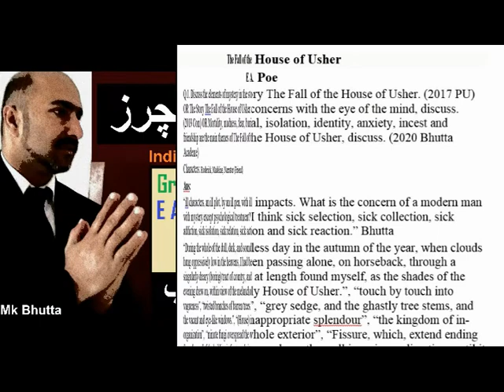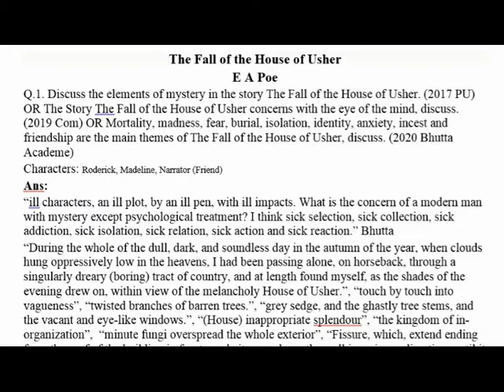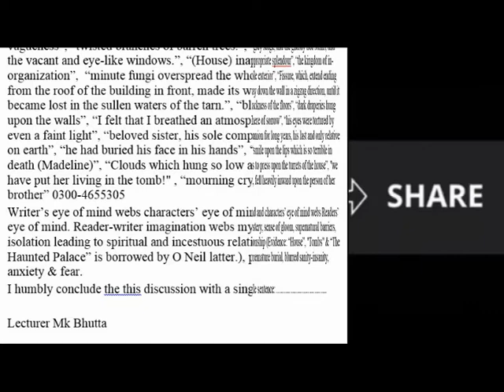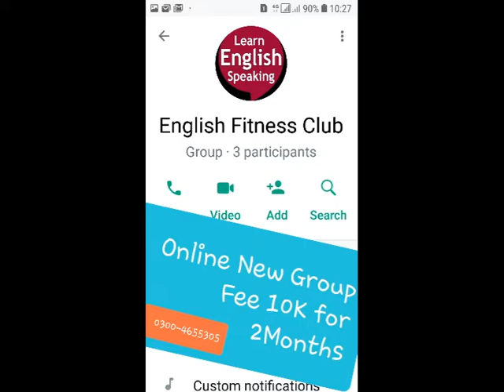Fall of the House of Usher QA Summary | Hindi Urdu | OA Level LLB Part 1 English | Bhutta Academe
The Fall of the House of Usher QA Summary | in Hindi Urdu | OA Level LLB Part 1 English | Bhutta Academe

English-I Stories of Ourselves, Cambridge University Press, Precise writing, Tenses-Vocabulary, conditional sentences, causative verbs, change of voice, Direct and indirect narration, Dialogue writing and Correction of errors

Short Stories The Lady in the Looking Glass Virginia Woolf The foremost modernists Born: January 25, 1882, LondonDied: March 28, 1941, Suicide Characters: 1. The Narrator/Woolf 2. Isabella – a rich spinster, full-size Traveler, The Son’s Veto Thomas Hardy Born: June 2, 1840, Stinsford, United Kingdom Died: January 11, 1928, Dorchester, Dorset, United Kingdom Nationality: British Characters: Twycott Widowed Vicar in Wessex Sophy Twycott His Parlourmaid, then second wife Randolph Twycott Their son, a public school boy Sam Hobson A gardener, then shopkeeper The Enemy V.S. Naipaul Nobel Prize-winning British writer – Indian in bones Born: August 17, 1932 (age 83) Characters: Boy/Narrator: He sees his mother as the enemy, emotionless about his past. He is strong in decisions. Mother: She loves her son without show, Cruel & Egoist Father: Proud, Spiritual, Loves His Son & Eager To Teach him God, laws of gravity and colours The Signal-Man Charles Dickens Social Critic in Victorian Era. Born: February 7, 1812, Died: June 9, 1870, United Kingdom Character:: The Narrator: Practical, Whenever the signal-man mentions some supernatural detail, the narrator thinks of a realistic explanation for it. The Signal-Man: 45 of Age, alone, mentally sick.The ghost: Appears to the signal-man at the mouth of the tunnel. The Prison Bernard Malamud Born: April 26, 1914, New York City, Died: March 18, 1986, Awards: National Book Award for Fiction,Pulitzer Prize for Fiction Characters: 1. Tommy, dreamy, adventurous 2. Rosa, angry hawk, 3. Little girl of 10 years The Yellow Wallpaper Charlotte Perkins Gilman American writer 1860 – 1935 Suicide, Feminist Characters: The Narrator – Jane, A young, upper-middle-class, slight hysterical tendency, Imaginative, her secret diary, in which she records her thoughts as her obsession with the wallpaper grows. John - The narrator’s husband and her physician, practical, love his wife, negative effect of his treatment. Jennie - John’s sister. Jennie acts as housekeeper. A Fly in the Ointment Pritchett 16 December 1900 in England -Son of Walter Pritchett Characters: 1.Harold-35 2. Father-65 3. The Fly The Open Boat – Crane Character: The Reporter (Crane himself) - a good observer, Captain – good leader, Cook – fat funny hopeful, Sailor (Oiler/Billie) – the Strongman

English-II Stories of Ourselves Cambridge University Press, essay writing and reading and comprehensive.
Short Stories: 1. The Moving Finger by Edith Wharton 2. Sredni Vashtar 3. The Prison by Bernard Malamud 4. Billennium by J. G. Ballard 5. Report on the Threatened City by Doris Lessing Nobel Prize 2007 6. The Stoat by John McGahern 7. The Bath by Janet Frame 8. Elephant (1988) by Raymond Carver 9. Real Time by Amit Chaudhuri 10. The Contest by Annie Proulx